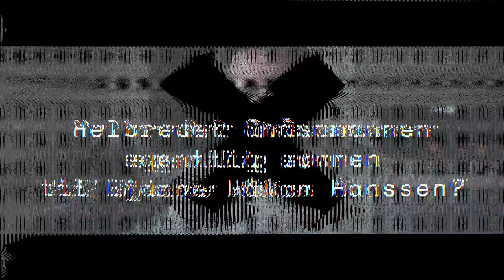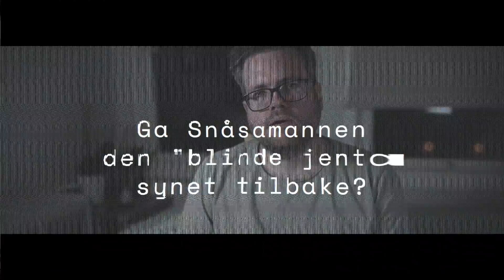Bonusepisode: Snåsamannen - Dette burde norsk presse skrive mer om!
Ti myter om Snåsamannen: Episode 11 i en serie på 11 videoer hvor jeg drøfter 10 påstander om Snåsamannen (Joralf Gjerstad) - pluss denne bonusepisoden.

Videoene kan gjerne brukes i undervisningsammenheng, eller du kan dele dem i diskusjoner hvor folk kommer med en av disse påstandene.

Se også de 10 videoen i serien for flere kilder og informasjon.